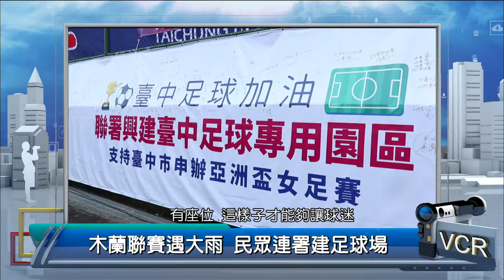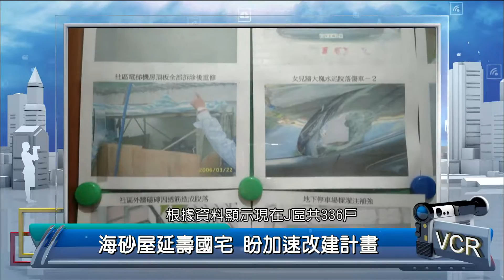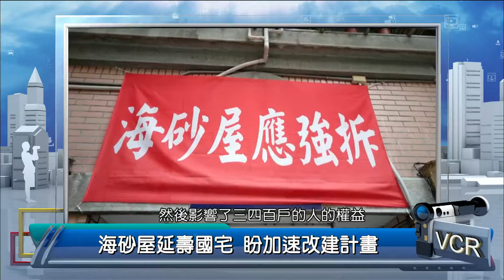2019年9月20日PeoPo公民新聞報